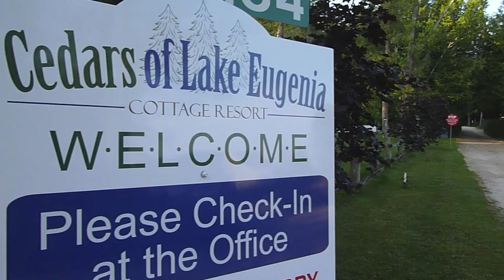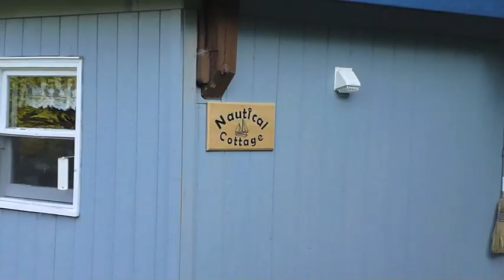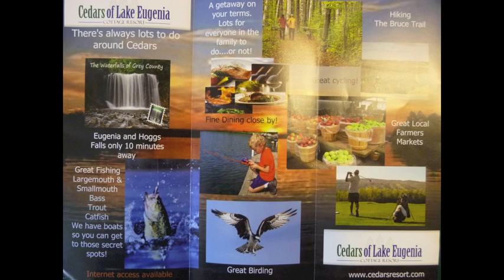Cedars of Lake Eugenia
Cedars of Lake Eugenia Cottage Resort is a friendly, family-oriented, family-owned, housekeeping cottage resort. We are open year round and you have a choice of either traditional style 2 bedroom cottages or modern 3 bedroom chalets. We are located on the shores of Lake Eugenia, with our own private sandy beach. Lake Eugenia is at the entrance to the Beaver Valley in southern Ontario's recreational heartland. The Beaver Valley is part of the Niagara Escarpment, is particularly picturesque and is designated by UNESCO as a World Biosphere. We are located minutes from Flesherton ­ and within easy access to many points in southern Ontario and the northern US.